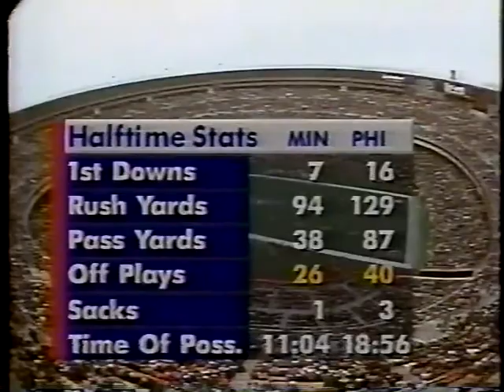Week 13 1992 Eagles vs Vikings clip7